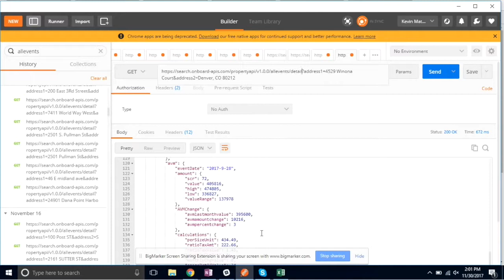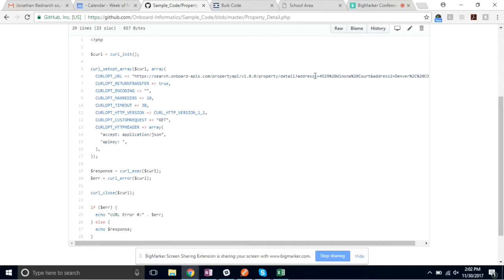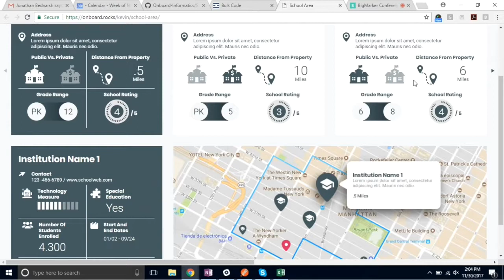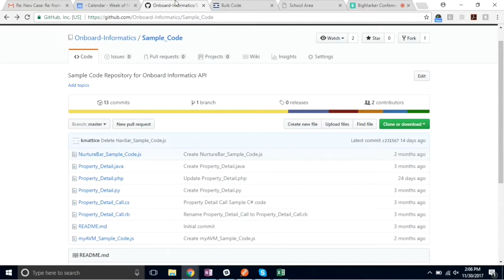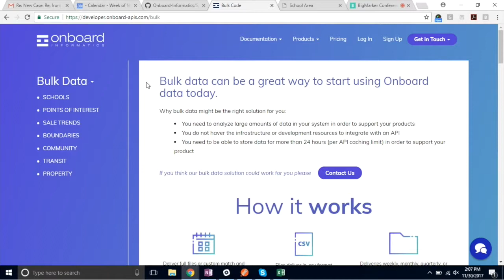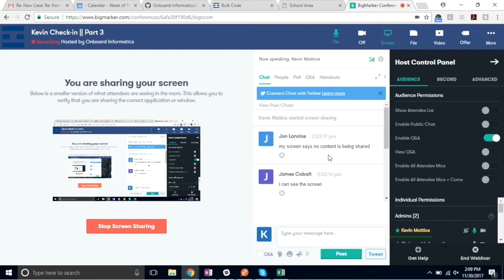Kevin Check In || Part 3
Welcome to Part 3 of the Kevin Check-In, the latest on the Onboard Developer Platform. Get your questions answered and find out what's new and where to find it on the platform in only 10 minutes.